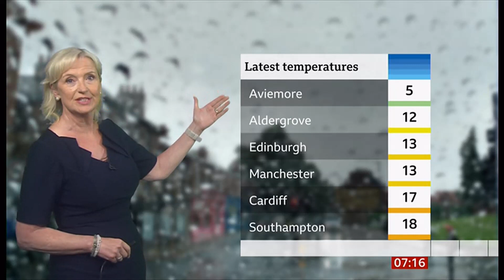Weather images + get your umbrella out & that ice cream van (UK) 9/July/2024 (a)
1) Listed and unlisted (library) weather images of the day (UK). If any.
2) Any outlooks and charts, etc. (if any).

By morning, (this is not a forecast), this is for weather images.